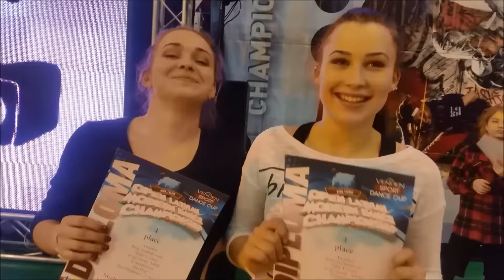Modus Dance - the winners of Latvian Open Dance Championship 2016 | Street Dance Show